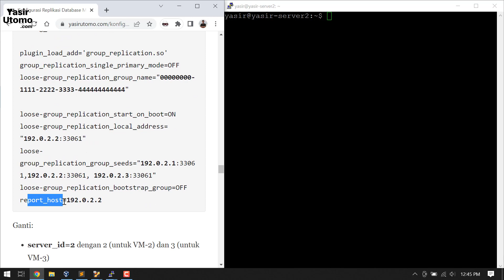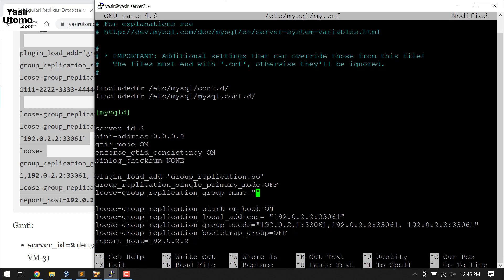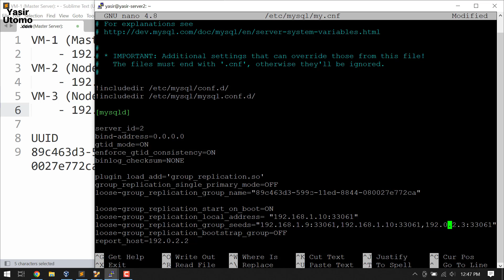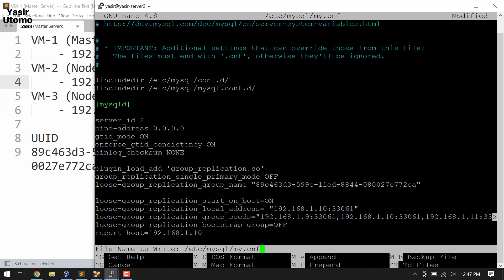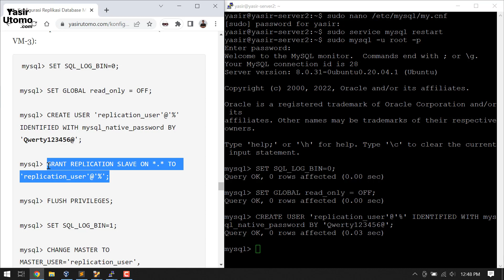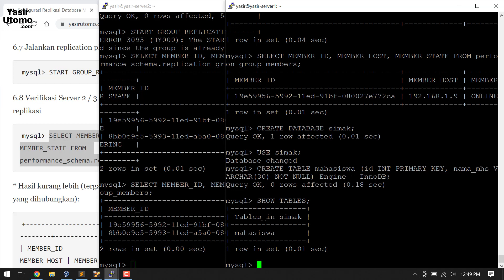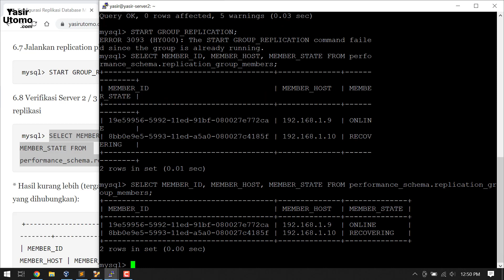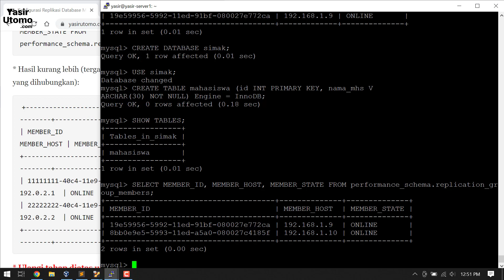Tutorial Replikasi Database | 5. Konfigurasi Replikasi Node Server 1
Memperlihatkan bagaimana cara konfigurasi replikasi MySQL pada node server 1.